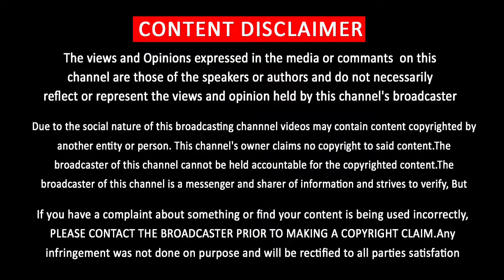விஜய் தீவிர ரசிகையான Ajith Daughter Anoushka கொண்டாடிய கோட் பாடல் | GOAT SONG REACTION | Vijay Fan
விஜய்யின் தீவிர ரசிகையான Ajith Daughter Anoushka கொண்டாடிய கோட் பாடல் | GOAT SONG REACTION | Vijay Fan
“Lights On “is an Entertainment and Cinema  News Tamil Channel. Lights On channel which aims to engage an audience of all categories.  Lights On is aiming for more fun and entertainment. Lights On provides humorous and thought provoking stories for Tamil audiences worldwide.